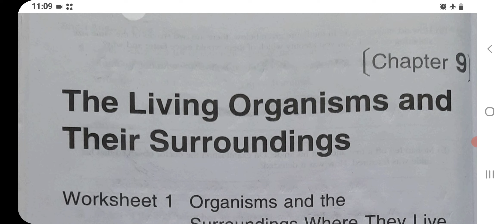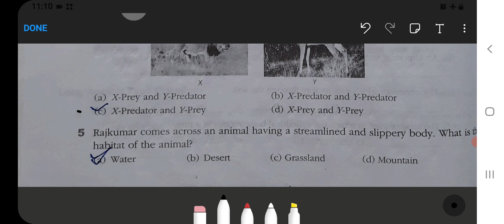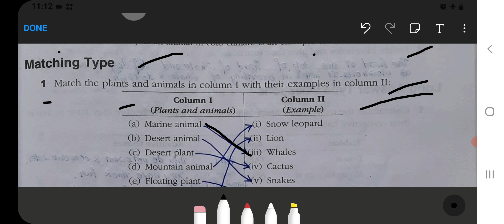The Living Organisms and Their Surroundings Class‐6 Chapter‐9 Science‐Workbook (Worksheet‐1)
the living organisms and their surroundings class 6
the living organisms and their surroundings class 6 pdf
the living organisms and their surroundings class 6 notes
the living organisms and their surroundings class 6 mcq
the living organisms and their surroundings class 6th
the living organisms and their surroundings class 6 extra questions
the living organisms and their surroundings class 6 worksheet
the living organisms and their surroundings class 6 ppt
the living organisms and their surroundings class 6 lesson plan
the living organisms and their surroundings class 6 pdf download
what are the characteristics of living organisms class 6
definition of living things for class 6
explain the characteristics of living organisms class 6
what are organisms class 6
living organisms and their surroundings class 6 ncert solutions
what is living things for class 5
types of habitat class 6
biology the living environment answers
classify the abiotic and biotic factors below
biology organisms and their environment
class 6 chapter 9 the living organisms and their surroundings
characteristics of living organisms class 6
classification of living organisms class 7
living organisms and their surroundings class 6 exemplar
living organisms and their surroundings class 6 exercise
what are the six classifications of living things on earth
class 6 the living organisms and their surroundings
6 living organisms
classification of living things 6th grade
classification of living things worksheets 6th grade pdf
classifying living things worksheet 6th grade
living organisms and their surroundings class 6 living science
class 6 science chapter living organisms and their surroundings
living things in their environment grade 6
class 6 science the living organisms and their surroundings
mcq on the living organisms and their surroundings class 6
the living organisms and their surroundings class 6 ncert solutions
the living organisms and their surroundings class 6 ncert
the living organisms and their surroundings class 6 pdf notes
ncert class 6 science the living organisms and their surroundings
living organisms and their surroundings class 6 lesson plan
living organisms and their surroundings class 6 worksheets pdf
living things and their environment grade 6 ppt
living organisms and their surroundings class 6 quiz
living organisms and their surroundings class 6 case study questions
living organisms and their surroundings question answer
what is habitat in science class 6
define habitat for class 6
class 6 living organisms and their surroundings worksheet
class 6 science living organisms and their surroundings worksheet
class 6 living organisms and their surroundings notes
what are living things for class 5
unit 6 organisms and environments answers
living organisms and their surroundings class 6 video
living organisms and their surroundings class 6 worksheets with answers
what are the characteristics of living things class 6
06.01 classification of living organisms
organisms and the environment color-by-number answer key
6.01 classification of living organisms assignment
3 living organisms
4 living organisms
4 living organisms that interact in your ecosystem
4 living components of the glorious place
6 things living organisms need
what are the 6 characteristics of living things 7th grade